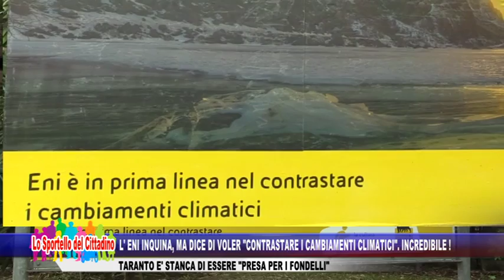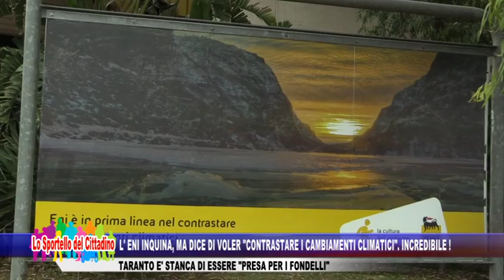L'Eni inquina, ma dice di voler "contrastare i cambiamenti climatici", incredibile!